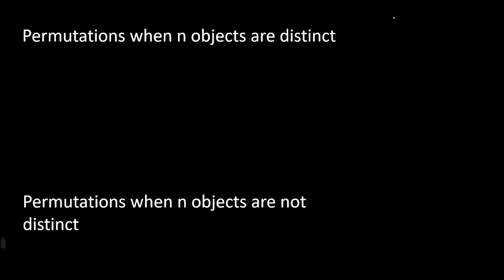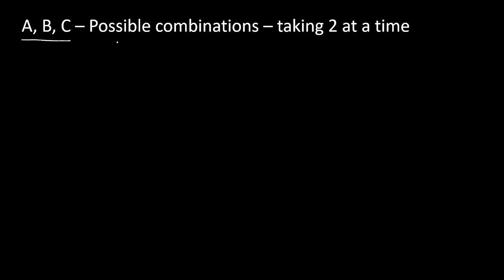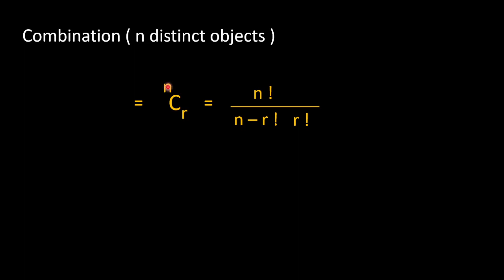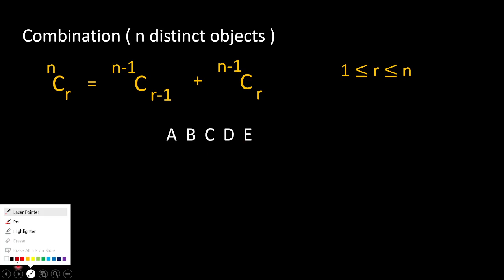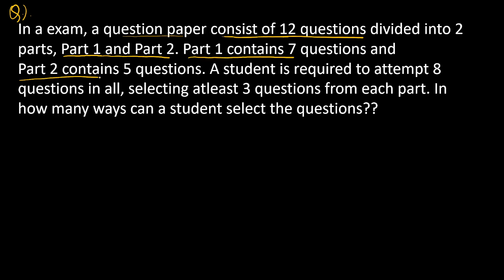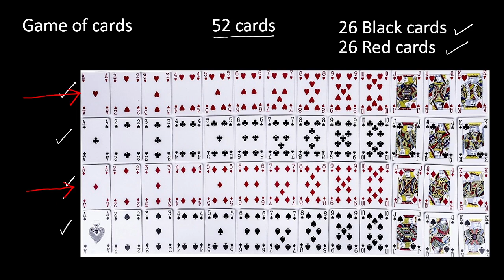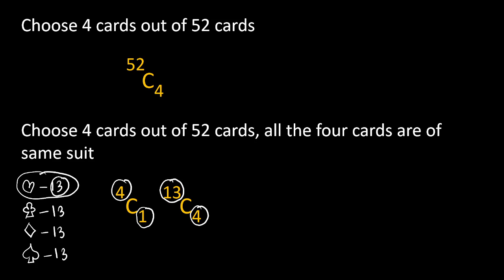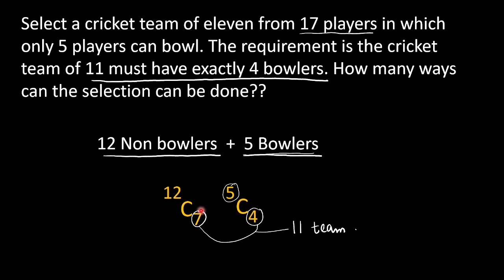Probability & Statistics, Lecture 4 Combinations | GATE DA paper